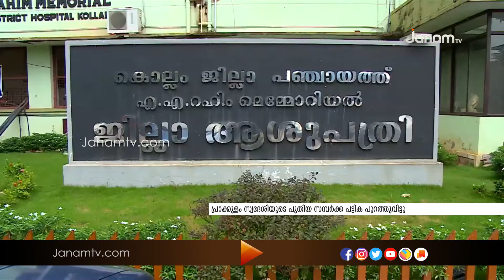പുതുക്കിയ സമ്പർക്ക പട്ടിക ജില്ലാ ഭരണകൂടം പുറത്തുവിട്ടു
News anchor :SYAM  BABU KOROTH